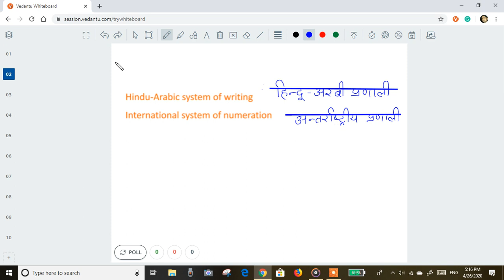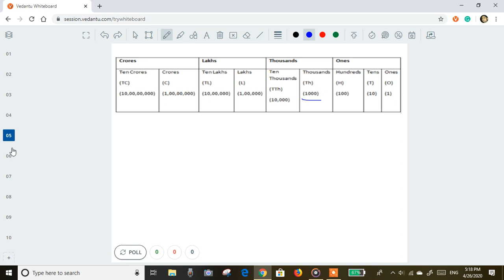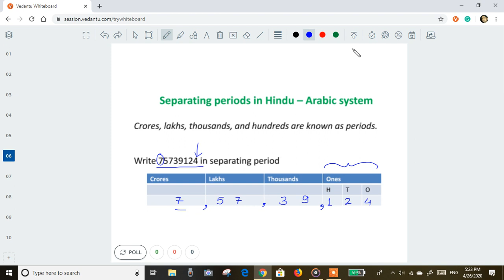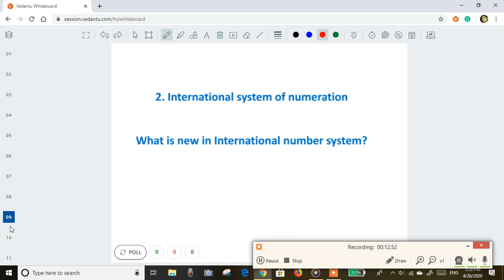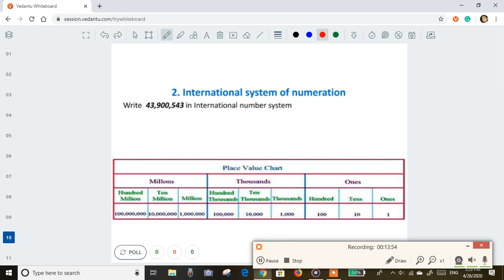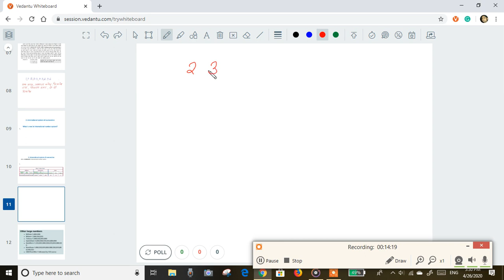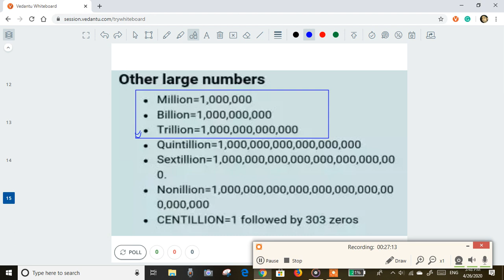MATH 2: संख्याओं को व्यक्त करने की हिन्दू-अरबी प्रणाली व अन्तर्राष्ट्रीय प्रणाली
संख्याओं को व्यक्त करने की हिन्दू-अरबी प्रणाली व अन्तर्राष्ट्रीय प्रणाली